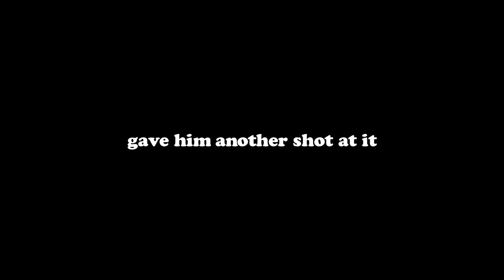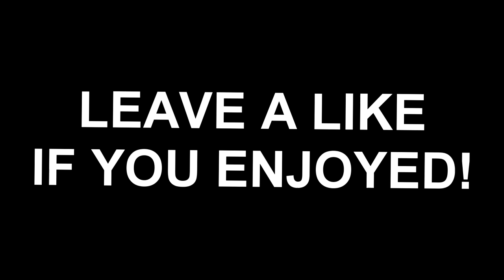BASKETBALL H-O-R-S-E TRICKSHOTS vs FRIEND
Basketball H-O-R-S-E trickshots vs a friend! Leave a like for more basketball videos!